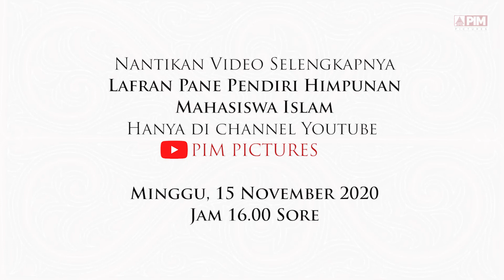KISAH TELADAN ! PAHLAWAN NASIONAL LAFRAN PANE PENDIRI HIMPUNAN MAHASISWA ISLAM | OFFICIAL TRAILER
Apakah kalian mengenal nama Lafran Pane?
Prof. Drs. Lafran Pane adalah salah satu pendiri Himpunan Mahasiswa Islam atau HMI. Semasa hidupnya, Lafran Pane berkiprah di bidang pendidikan dan telah mengajar di berbagai universitas di Indonesia. Penasaran bagaimana jasa Lafran Pane di bidang pendidikan dan agama Islam?

Nantikan video selengkapnya "LAFRAN PANE PENDIRI HIMPUNAN MAHASISWA ISLAM" Minggu, 15 November 2020 Jam 4 Sore. Hanya di Channel YouTube PIM PICTURES.